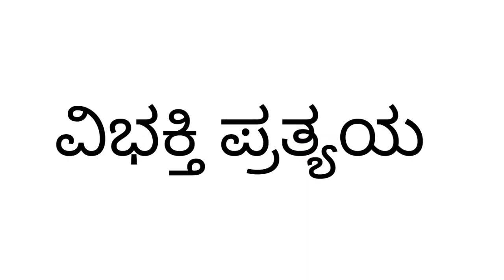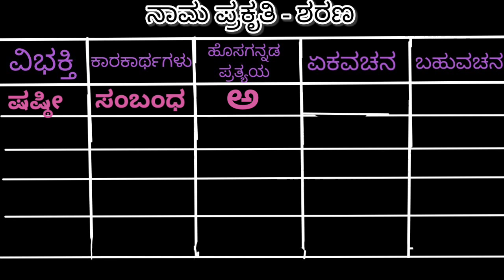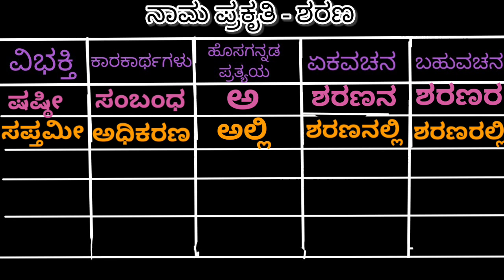ವಿಭಕ್ತಿ | ಕಾರಕಗಳು | ಪ್ರತ್ಯಯಗಳು | ಏಕವಚನ ಬಹುವಚನ | ನಾಮ ಪ್ರಕೃತಿ | Vibhakthi prathyayagalu